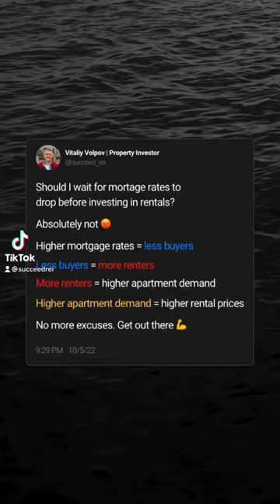Should I wait for mortgage rate to drop before investing in rentals?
🧐 Most people believe that it's a bad idea to buy a rental property when mortgage rates are high 📈

👎 However, this isn't necessarily true. In fact, there is often an inverse relationship between the number of single-family home buyers in the housing market and the number of renters.

📉 This means that when the number of single-family home buyers decreases, the number of renters generally increases.  As the number of renters increases, but the number of available rental units stays the same or doesn’t keep up with the increase, rents inevitably rise.

🤓 As a result, investing in a rental property when mortgage rates are high can actually be a smart move.

✍️ Of course, it's important to do your homework before making any major investment.

🏠 But if you're considering buying a rental property, don't let concerns about mortgage rates stop you from diving in. Consider all the factors, buy smart, and don’t let the current interest rate environment discourage you!